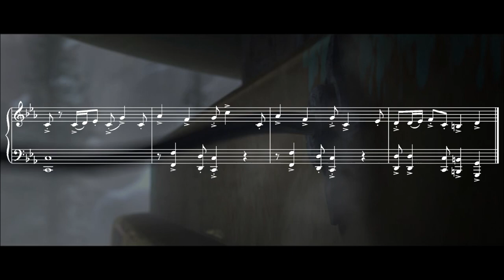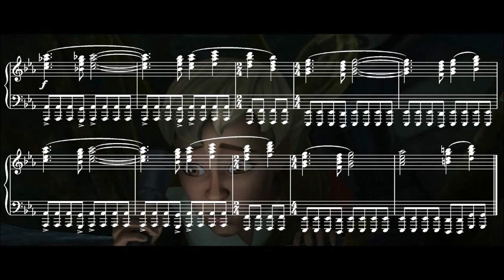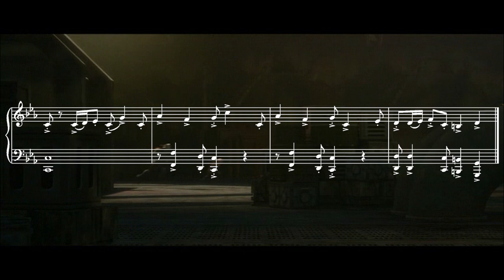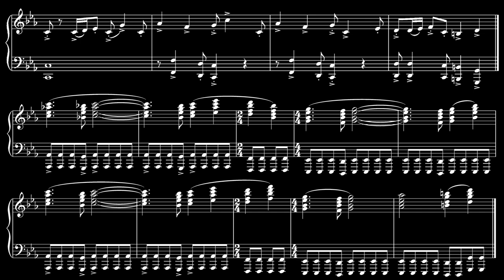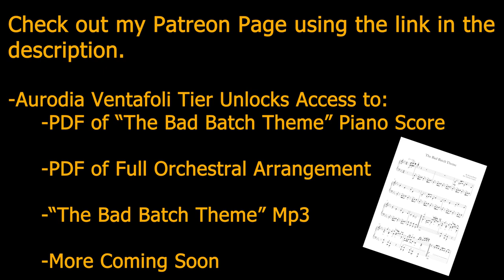The Bad Batch Theme by Kevin Kiner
In anticipation of Season 2, here's the Bad Batch and Omega's themes.